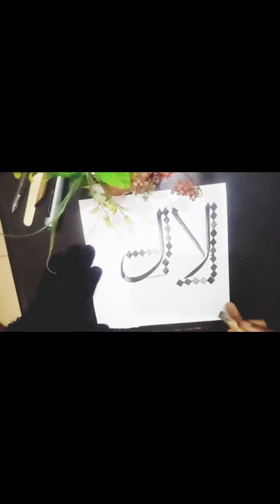Arabic calligraphy class16for beginners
Assalam_o_alikum!
Here is today's an other video about calligraphy.

sana Calligraphy uploads he beautiful arabics calligraphy videos.

what is arabic calligraphy?

Arabic calligraphy is the artistic practice of handwriting and calligraphy based on the Arabic alphabet. It is known in Arabic as khatt (Arabic: خط), derived from the word 'line', 'design', or 'construction'.[1][2] Kufic is the oldest form of the Arabic script.

From an artistic point of view, Arabic calligraphy has been known and appreciated for its diversity and great potential for development. In fact, it has been linked in the Arabic culture to various fields such as religion, art, architecture, education and craftsmanship, which in return have played an important role in its advancement.[3]

Although most Islamic calligraphy is in Arabic and most Arabic calligraphy is Islamic, the two are not identical. Coptic or other Christian manuscripts in Arabic, for example, have made use of calligraphy. Likewise, there is Islamic calligraphy in Persian or the historic Ottoman language.
The Arabic alphabet is known to be used by one of the most widely used language scripts in the world. Many scholars believe that the alphabet was created around the 4th century CE.[4] The alphabet consists of 28 letters written from right to left. Each letter can be written in four ways, depending on where the letter is placed in a sentence. These four locations are also known as initial, medial, final and isolated.The pens used for Arabic calligraphy vary from Latin calligraphy. The tools used for calligraphy are different assortments of pens and calligraphy ink. The most common calligraphy pen used is Qalam.[5]

Khamish pen
The Khamish pen also known as a reed pen is used by Arab, Turkish, and Iranian calligraphers. The reed of the pen is grown along rivers. Although this pen has been used for over 500 years, preparing the pen is a lengthy process.

hanum

Java pen
The Java pen is known for the tool's hardness and ability to create sharp edges. The pen is good to use for small scripts.

Handam pen
The Handam pen consists of the same strength that the Java pen has. The pen is good to use for all kinds of scripts.

Celi pen
The Celi pen is used for large writing in Arabic calligraphy. These pens are made from hardwood and cut and drilled.

Popular scripts
The two most popular scripts used for Arabic calligraphy are Kufic and Naskh. Kūfic was derived from Iraq and initially used for inscription on stone and metal. Naskhī originated from Mecca and Medina. The script is used as a cursive script, for example on papyrus and paper.

Other scripts
The Thuluth and Nasta'liq and Diwani script are other scripts used for Arabic scripting.

The Thuluth script used during the medieval times is known as one of the oldest scripts to exist. The script was used on mosques and for Quranic text due to the appearance of the text.

The Nasta'liq script is used more for Persian than Arabic scripting. Because of the upward slant to the left,[6] the script is seen as different from the other scripts. The cursive look creates an elegant look when creating.

The Diwani Script was created during the Ottoman era. The lining and lettering of this script creates a sense of closeness when writing. Due to this reason, it's difficult to read since the letters intertwine.

Typography
Arabic calligraphy serves as a major source of inspiration for Arabic typography. For example, the Amiri typeface is inspired by the Naskh script used at the Amiri Press in Cairo.[8]

The shift from Arabic calligraphy to Arabic typography presents technical challenges, as Arabic is essentially a cursive script with contextual shapes.

calligraphy writing
calligraphy for beginners
islamic easy calligraphy
islamic name calligraphy
how to Arabic fonts
how to arabic writing
how to Arabic calligraphy

islamic name calligraphy
islamic easy calligraphy
calligraphy for beginners
calligraphy writing